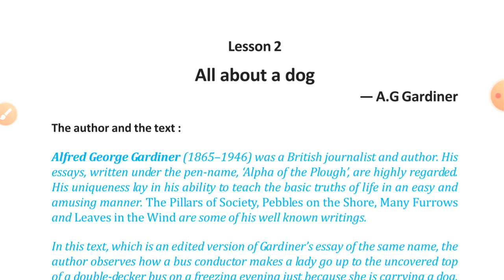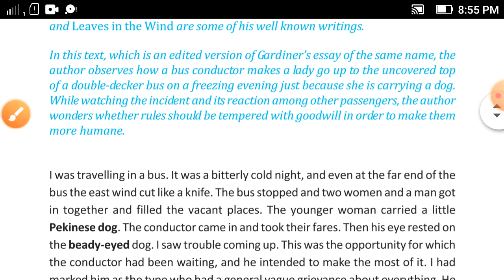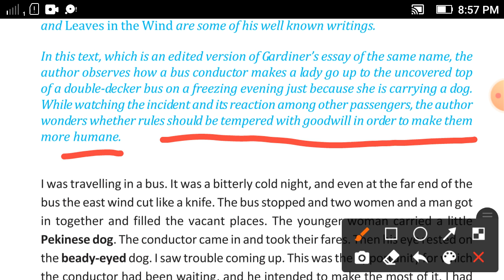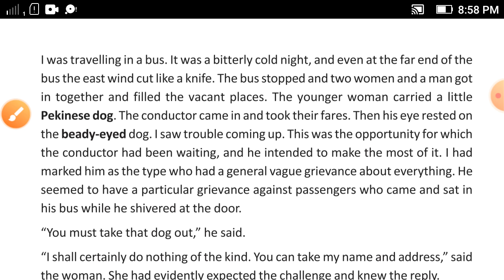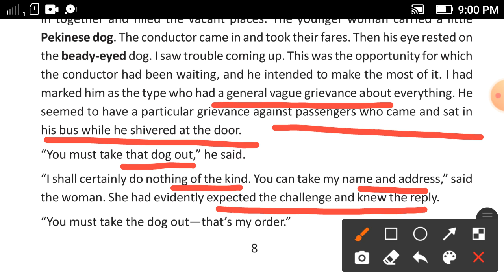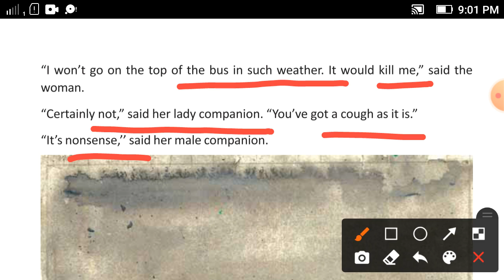Lesson-2 All about a Dog Part-1// For West Bengal Board Class 9 Bliss